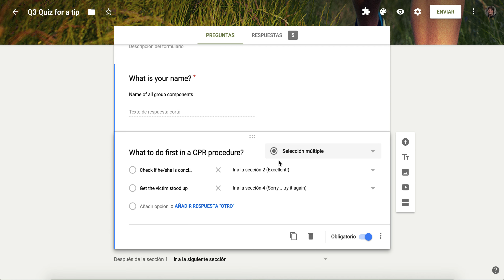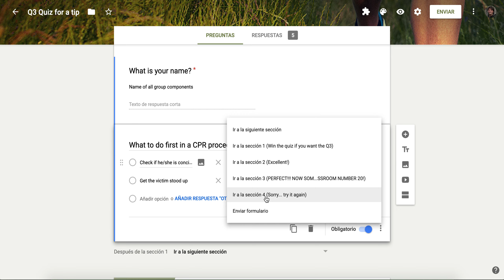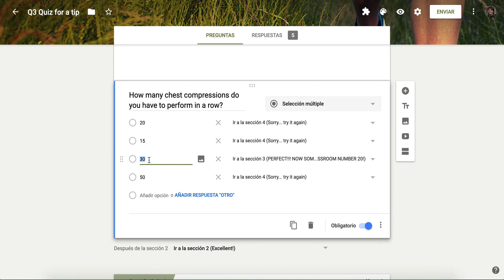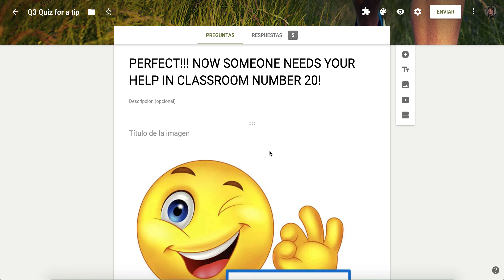Formularios de Google que se autocorrigen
En función de qué respuesta se elige el cuestionario se dirige a una sección del mismo u otra.